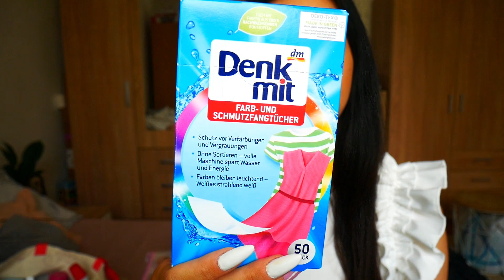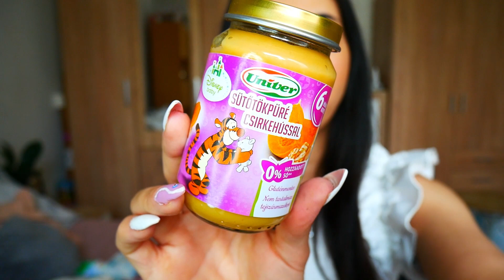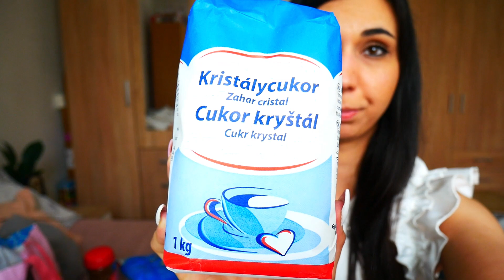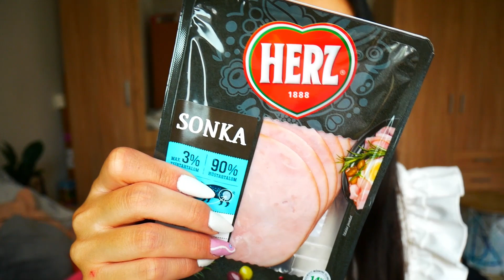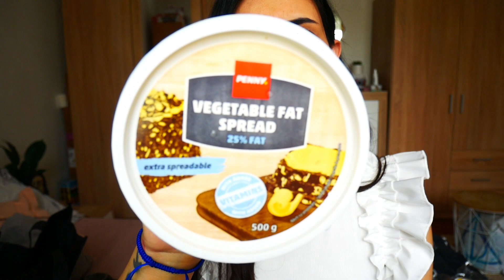DM * TESCO * PENNY * Hónap eleji bevásárlás🛒🛍️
Sziasztok itt a június és a hó eleji bevásárlást itt volt az idő hogy elintézzük ezeket a dolgokat mutatnám meg nektek ebben a videóban =D